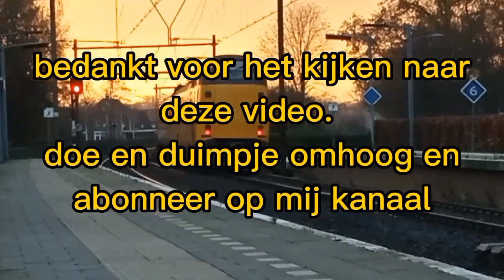lange werktrein komt langs station Twello!